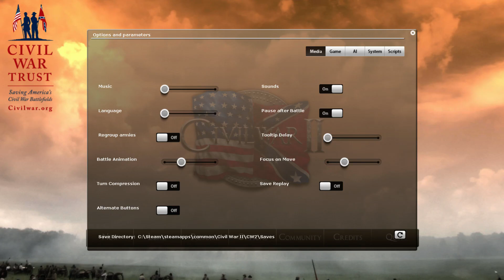AGEOD Civil War 2 po polsku odc 1